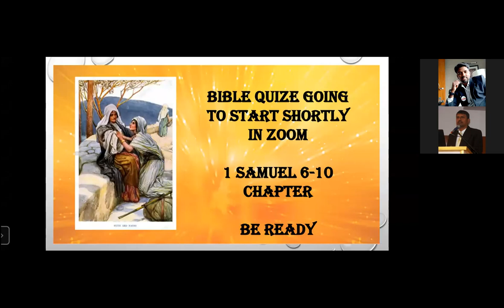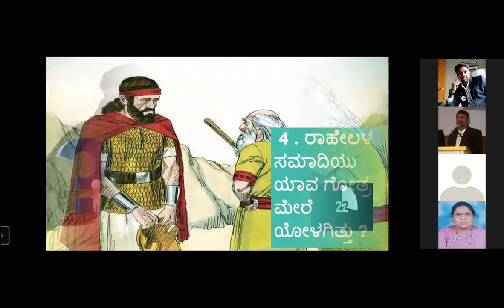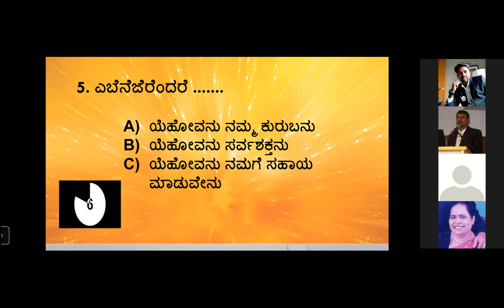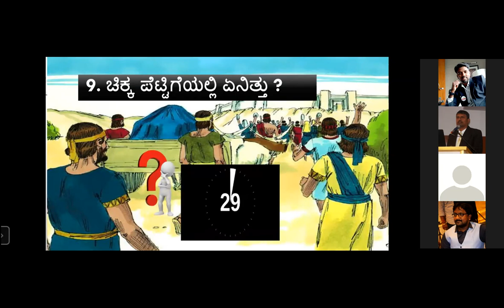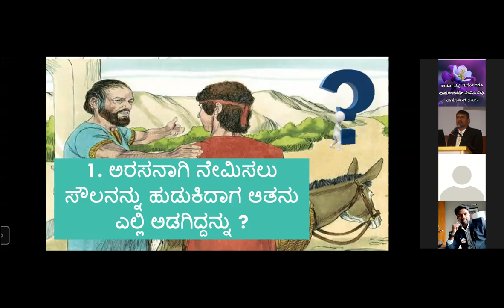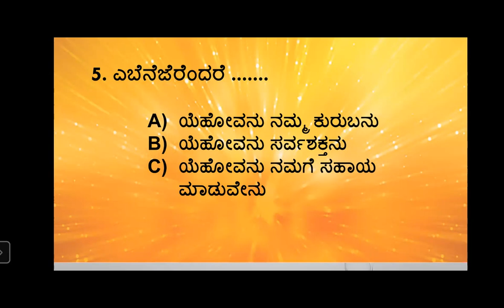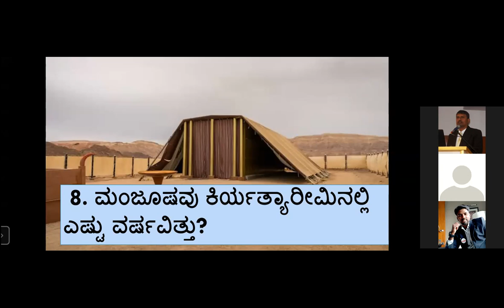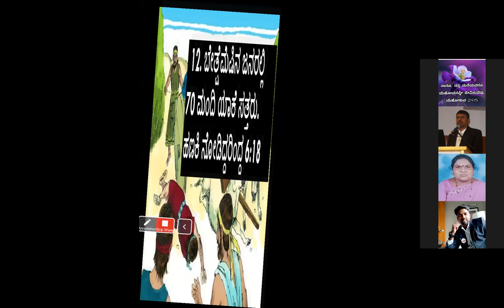Quiz - I Samuel 5 - 10 Chapter - Free Bible Study